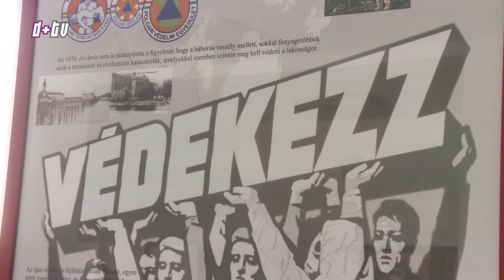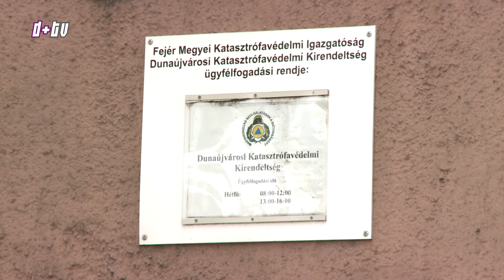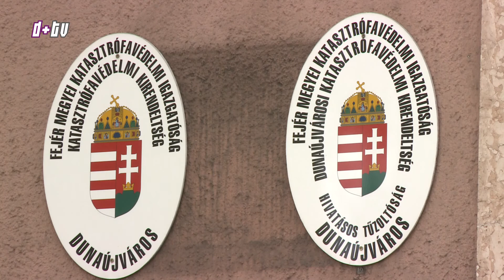2017 09 19 Hír+